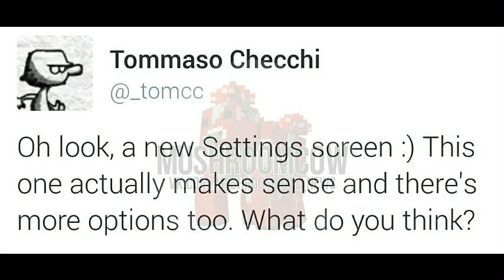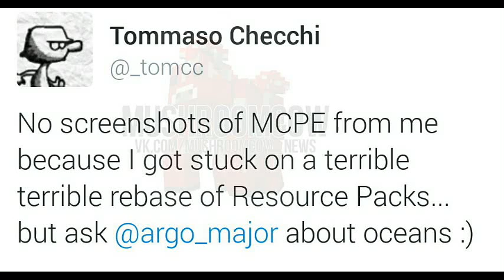Новости Minecraft PE 0.16.0[Подводные Храмы!]